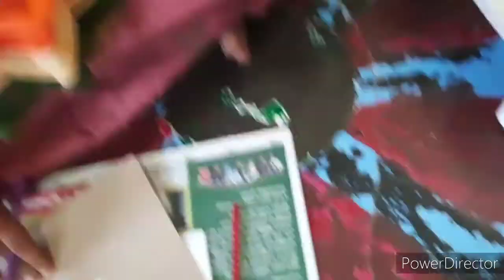Ice cream stick craft | lockdown crafts for kids | kids summer special | home decorations craft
Hi welcome everyone to crafty Creativa, I hope you all are doing good during this pandemic time wear mask and stay safe.

¶¶Today I'll show you how to make simple ice-cream stick flower wash design.

¶¶Every video on my channel is made with love and hard work, so please support me.

¶¶My channel not only having craft ideas it also has different varieties of kolam and Entertainment craft.Many craft are made  by Waste things or recycled material.

¶¶இன்னும் நிறைய நிறைய கிராஃப்ட் ideas நம்ம சேனல்ல இருக்கு
Videos and playlist check பண்ணி பாருங்க.

✓OHP drawing

✓Paper cuttings

✓Pulli Kolam

✓All varities of kolam

✓Kambi Kolam

✓Siku Kolam

✓Rangoli Kolam